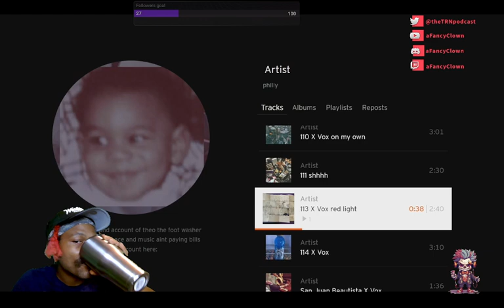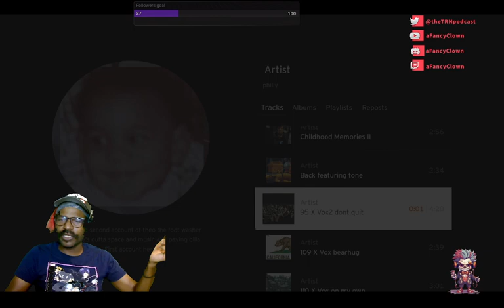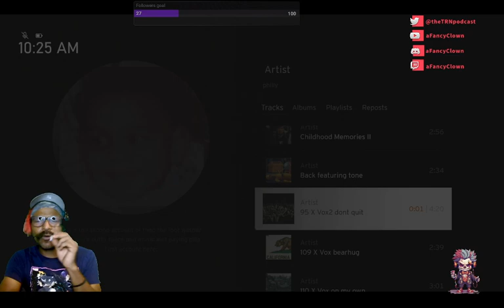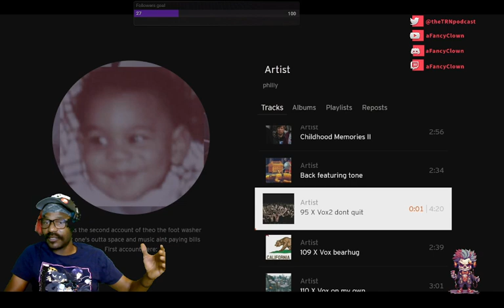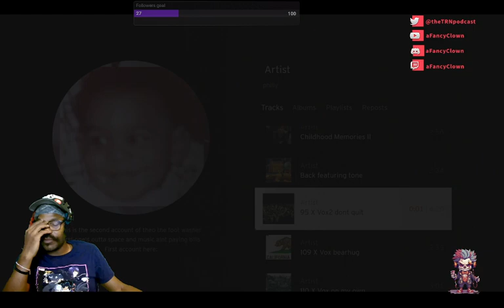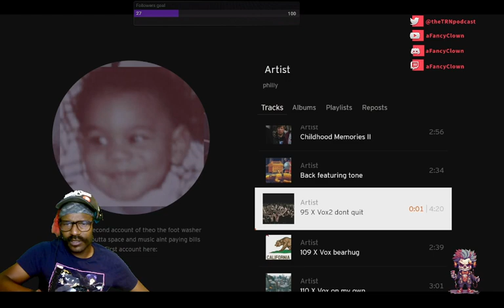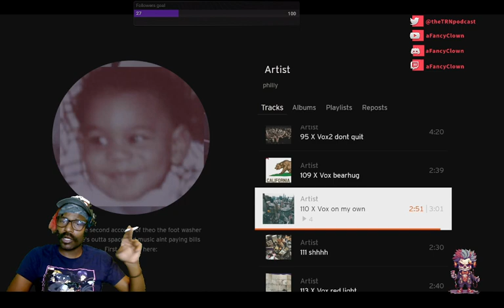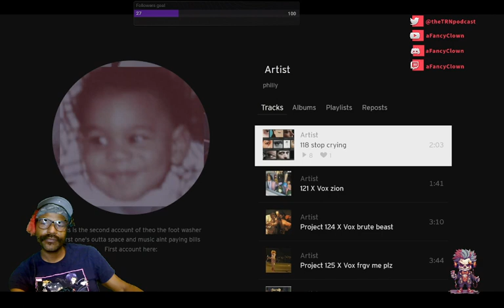Wake & Bake : Romance